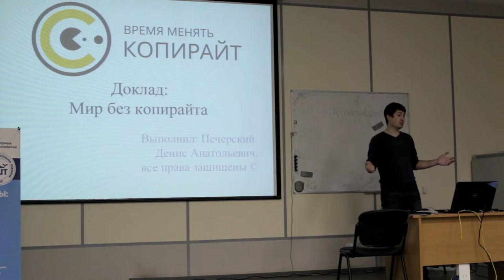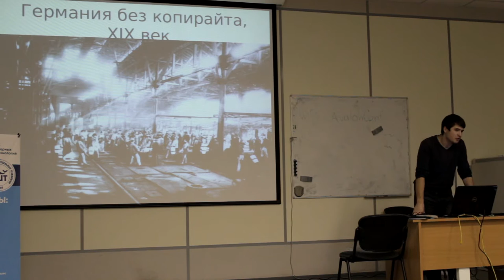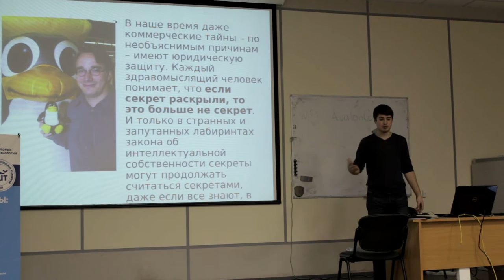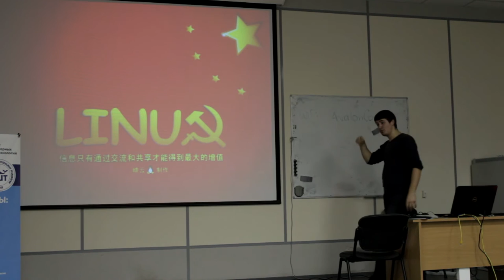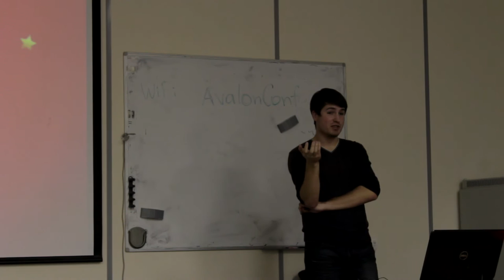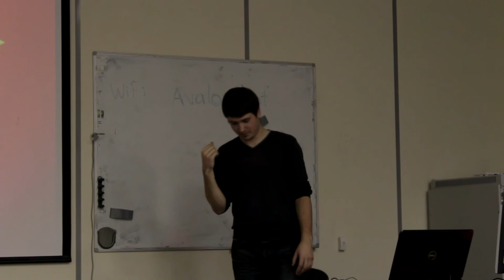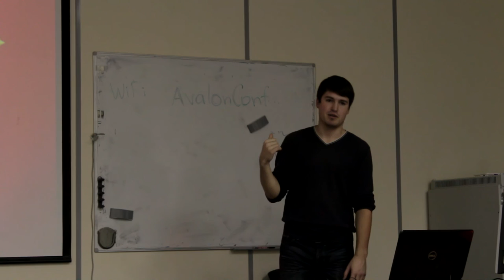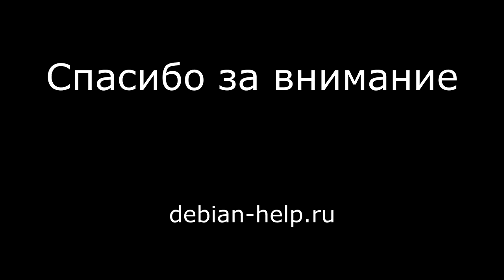5. Мир без копирайта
Пятый доклад октябрьского Линуксфеста в Петербурге. Плюсы отсутствия копирайта, каким может быть мир свободной информации. А также жаркая дискуссия.

Докладчик - Печерский Денис.